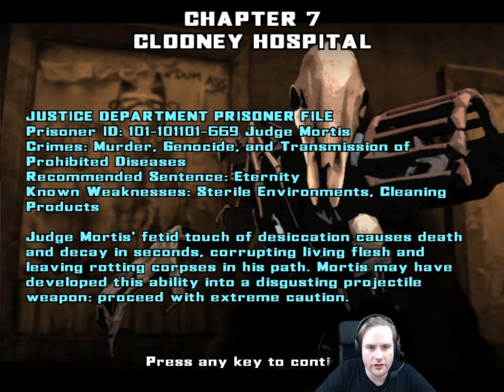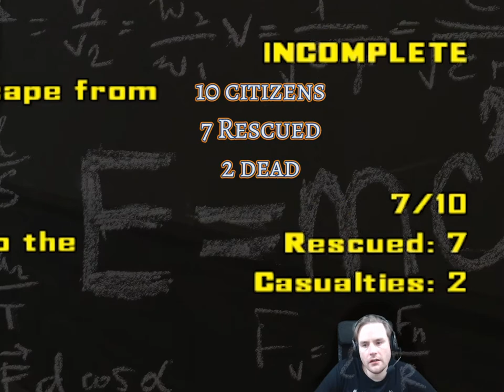Doomed! At Clooney Hospital | Dredd Vs Death | Part 8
Forced to create civilian casualties in the name of objective completion, we chase after a dark judge wrecking havoc in a hospital.

We're always looking for suggestions of games to feature on our channel.

Like this video and would like to see more?
Don't like this video? Tell us why!